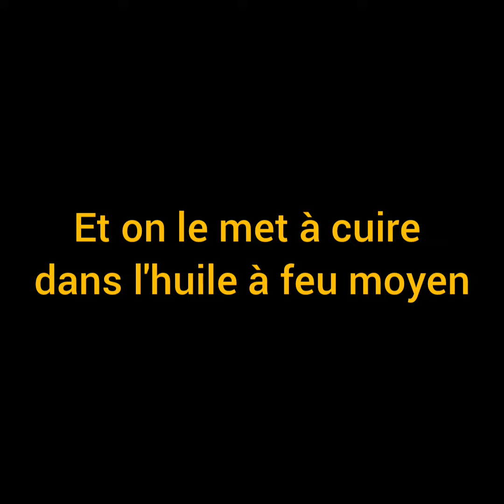Comment faire la recette du risotto aux légumes verts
Risotto de légumes verts :

- 300 gr de riz à risotto

- 120 gr de parmesan

- 1 oignon

- 20 cl de vin blanc

- du sel, poivre et huile d’olive

- du bouillon de légumes

- des légumes verts pour la variante.

Couper les légumes et les faire cuire.

Préparer le bouillon dans 1 litre d’eau chaude.

Faire revenir l’oignon dans une casserole. Quand ce dernier devient transparent, ajouter le riz jusqu’à ce qu’il devienne transparent lui aussi.

Déglacer au vin blanc.

Quand le vin a réduit, ajouter le bouillon en 3 fois. Il faut que le bouillon soit quasiment disparu avant d’en rajouter et on arrête pas de mélanger.

Il faut que le risotto reste crémeux à la fin.

Ajouter le parmesan et mélanger.

Ajuster l’assaisonnement et mettre les légumes verts.

Musicien: @iksonmusic